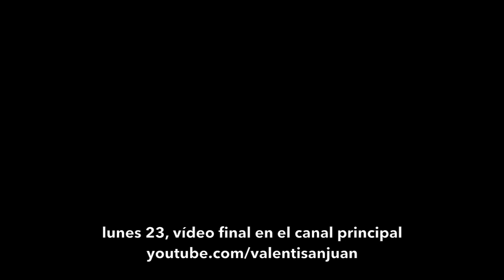Silla De Ruedas + Maratón = Fiestón :))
Aquí va un buen vlog sobre lo precioso que organizó la gente de @CorreAmbMi. Gracias por dejarme participar, a Raquel por no dejar de reírse y a Odei por grabarnos :))